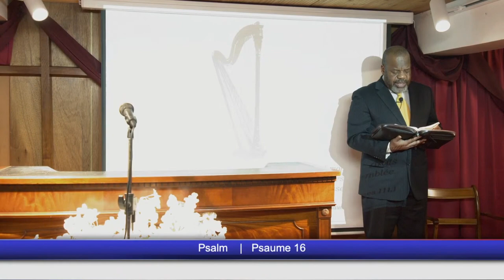VOUS AVEZ REVÊTU CHRIST - Mardi 09 Mars 2021